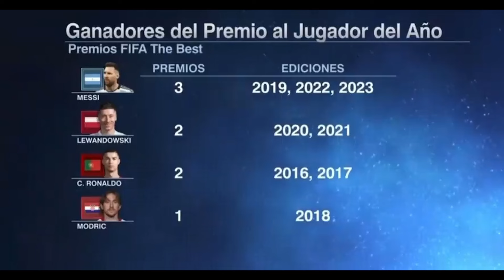Lobo y Carma son RETRATADOS en directo por culpa de Messi!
Messi ganó el The Best de forma totalmente inesperada por encima de Haaland. Esto causo indignación en todo el mundo del futbol! y en el chiringuito no faltaron los Lobo Carrasco y Carma Barceló de turno que se agarraron a Messi para olvidar la terible situación en la que esta el Barcelona.

VOTOS INESPERADOS DE MODRIC Y VALVERDE!! DEL REAL MADRID